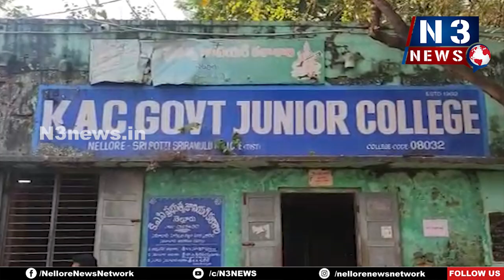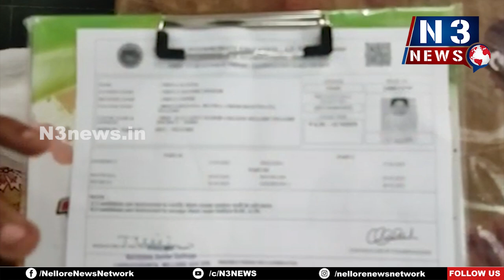ఒకే బెంచీపై న‌లుగురా...?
- ఇంట‌ర్ ప‌రీక్ష కేంద్రంలో వ‌స‌తిపై త‌ల్లిదండ్రులు ఆవేద‌న‌
- నెల్లూరు కేఏసీ కాలేజిలో ఇదీ ప‌రిస్థితి